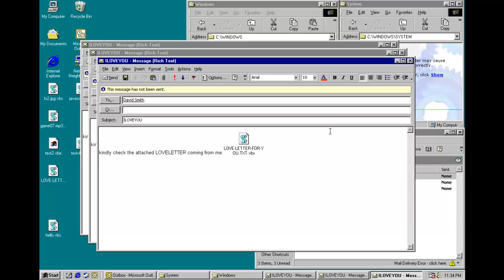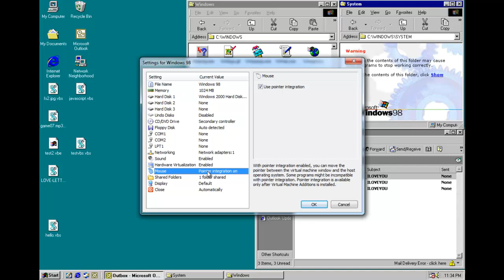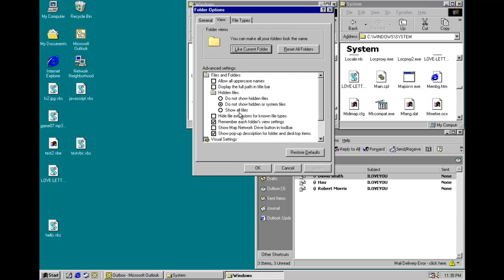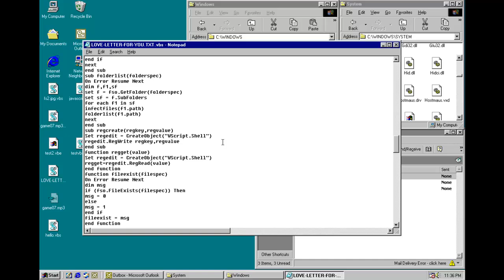Email-Worm.Win32.Loveletter (ILOVEYOU Worm)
kindly check the attached LOVELETTER WORM VIDEO coming from me.

Loveletter, also known as ILOVEYOU, was a widespread computer worm that surfaced on May 4th, 2000, and quickly caused billions of dollars in damages while shutting down email networks worldwide. Although it also contained a keylogging component, this was taken offline quickly and did not comprise much of the total damage amount.